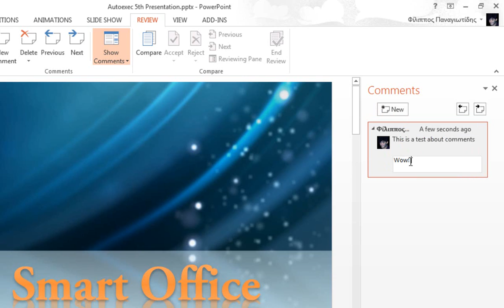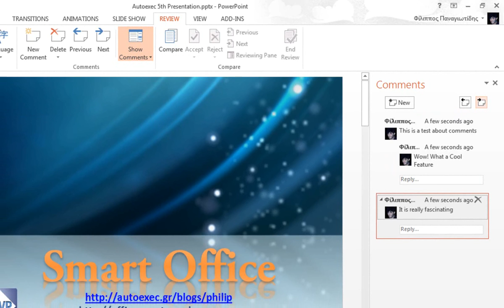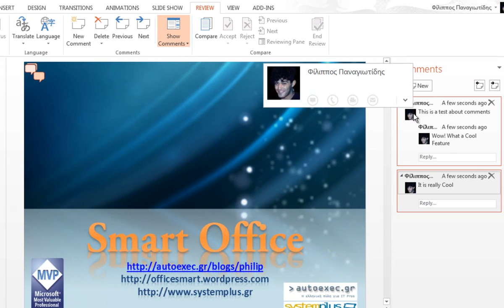How To Insert Comments in A Microsoft PowerPoint Presentation?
We are all used to adding Comments in a PowerPoint Presentation by using the Review tab and then from the area of the ribbon named Comments we add a Comment, delete it or move to the next or previous comment.  Now in PowerPoint 13 the procedure of adding a Comment and editing it is a piece of cake!  At the bottom of our Presentation at the Status bar, we notice the Comments command as shown in the image below. If by any reason the Comments command does not appear on the Status bar, we just to a right click on it and from the shortcut menu that appears we activate the Comments command as shown in the image below.